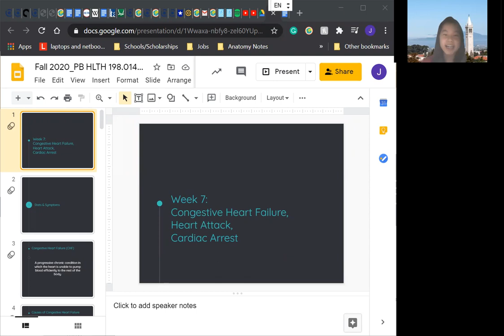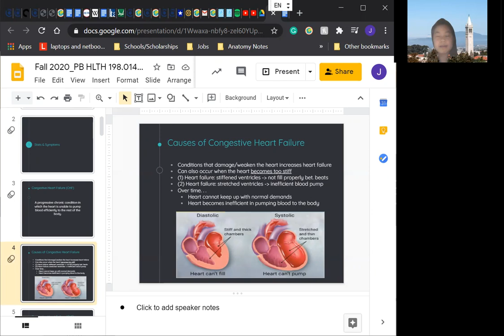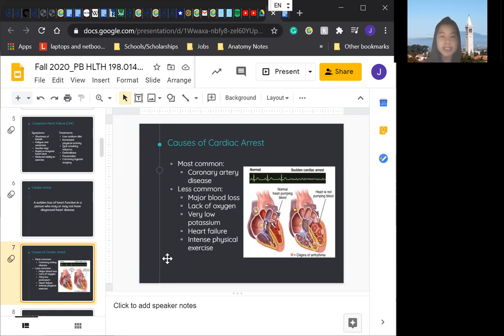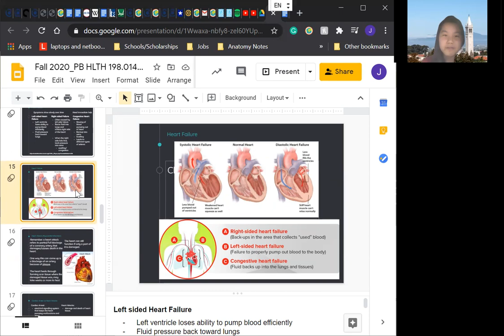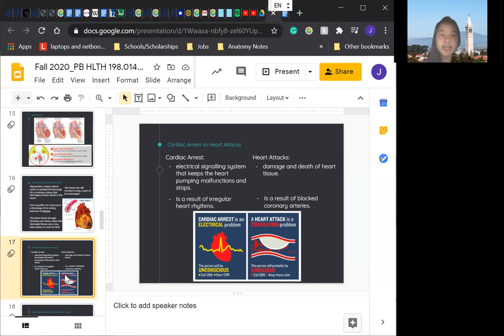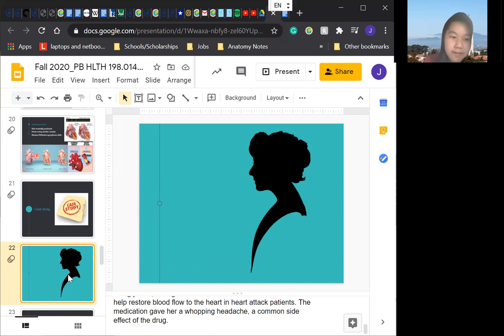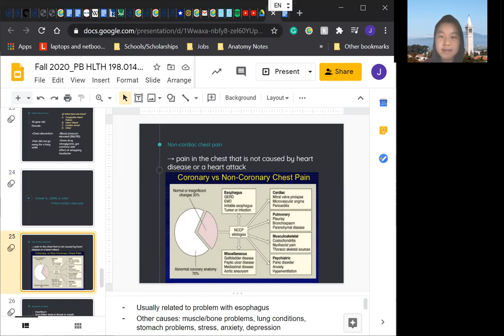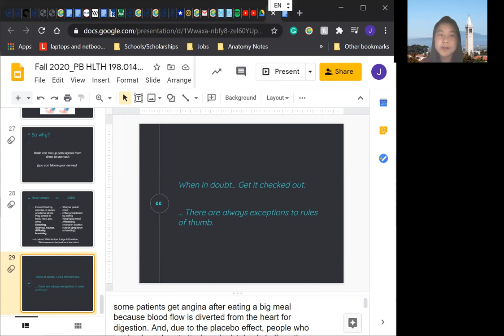Introduction to Cardiology Lecture 8: CHFs, MIs, and Cardiac Arrests